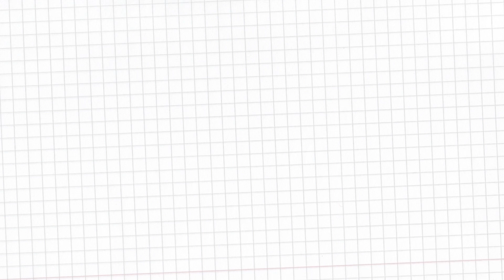SINAVA HAZIRLANANLAR BU KAYNAK VE KANAL ÖNERİ VİDEOSUNU İZLEMEDEN SINAVA GİRMEYİN !!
Merhabalar, bugünki içeriğimizde YKS'ye hazırlanan öğrencilere kaynak ve kanal önerisi çektiğimiz bu videoyu paylaştık, umarız keyifle izlersiniz.

00:00 tyt kaynak önerisi
04:50 ayt kaynak önerisi
09:05 deneme önerileri
13:00 kanal önerileri